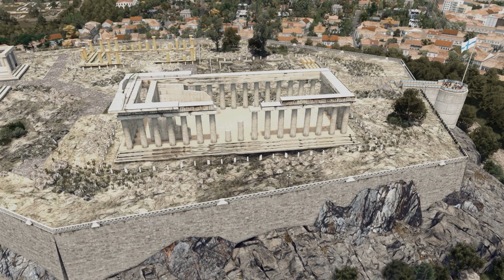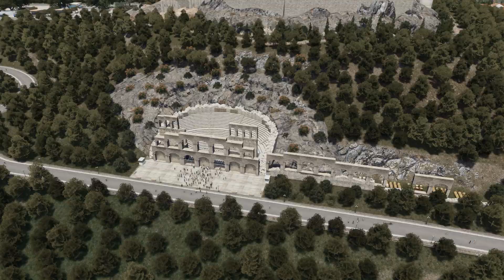Acropolis Archaeological Site (Cinematic) European/Mediterranean City | Cities: Skylines | MESOGEA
Hey everyone and Welcome to Cities: Skylines series "Mesogea" inspired from South European cities. The city style especially based on Mediterranean cities  from Greece, Italy, France and Spain.

Thanks for watching the video, if you liked it you can press "like", you can comment that you liked it or not and ask what you didn't understand or suggest your idea.